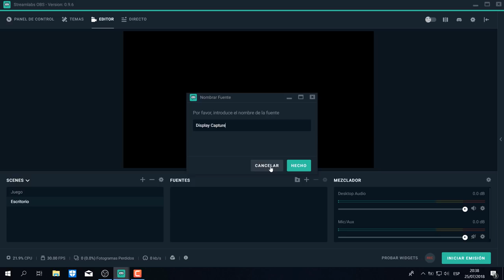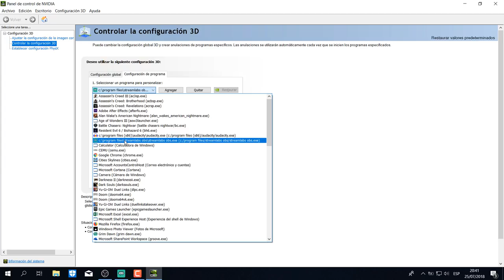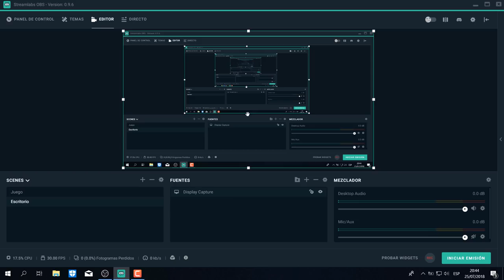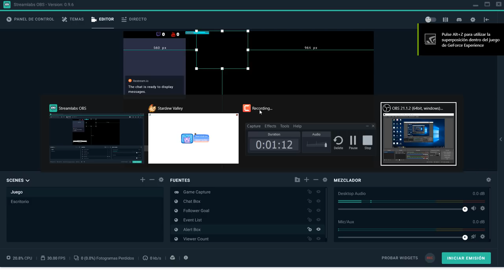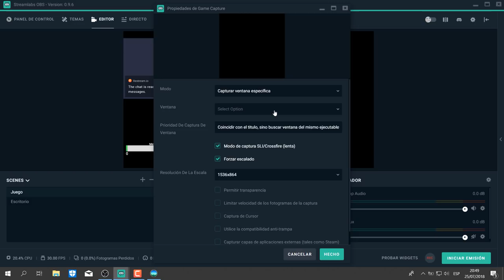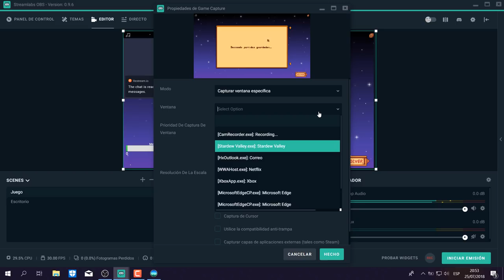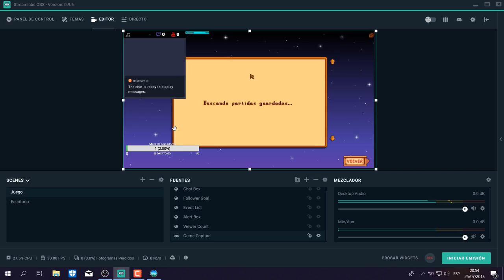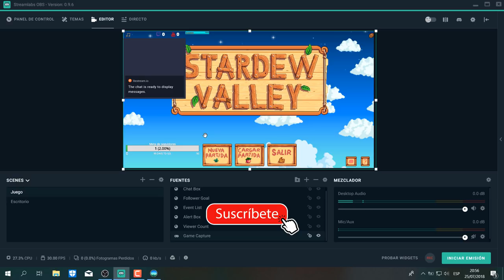Como solucionar pantalla negra OBS / StreamLabs OBS - 3 Soluciones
Tutorial: 3 soluciones distintas a la pantalla negra en OBS y StreamLabsOBS